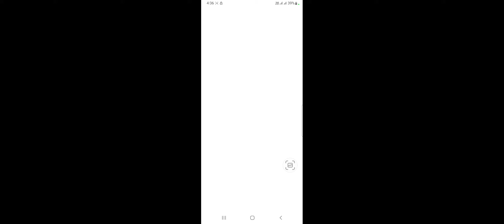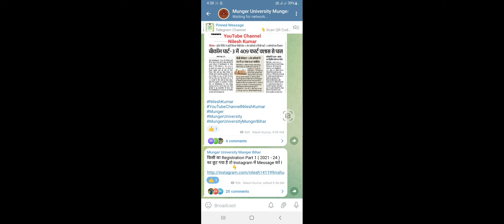Munger University Part 3 Result ( 2019 - 22 ) Pdf आ गया बस एक मिनट में अपना Result Download करे l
🔥Your Quaries 🔥

Munger University PG Semester 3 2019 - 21
Munger University PG sem 3 result
Exam munger university
Munger University,Munger University Part 1 exam 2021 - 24,Munger University Part 2 exam 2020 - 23
Nilesh Kumar
Part 1 exam form munger university
Part 2 exam form munger university
munger university
munger university news,munger university today news
Munger university
Munger university part 1 exam 2023
Nilesh Kumar
Part 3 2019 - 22 practical exam date
Part 3 Practical Exam Routine
YouTube Channel Nilesh Kumar
munger university